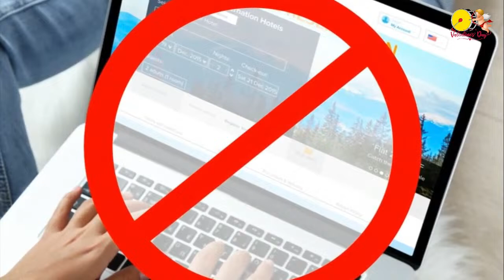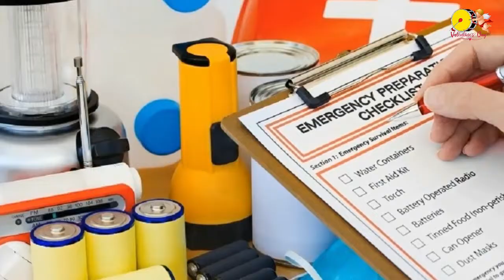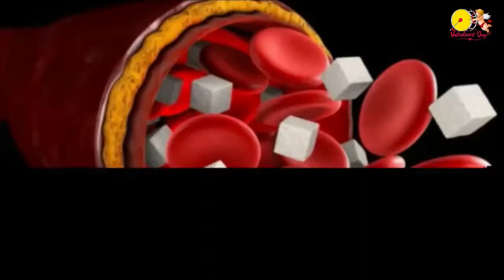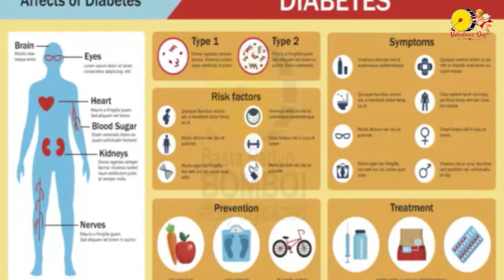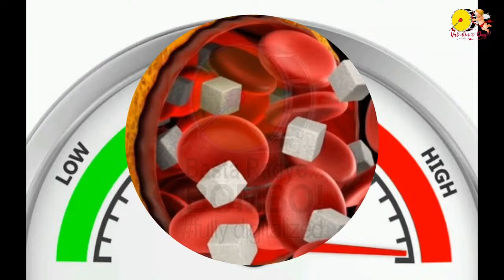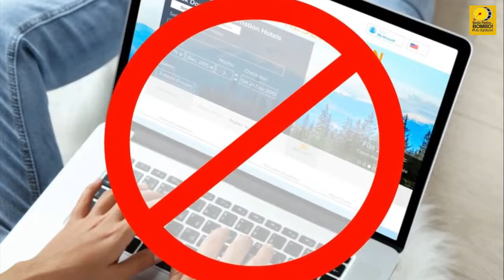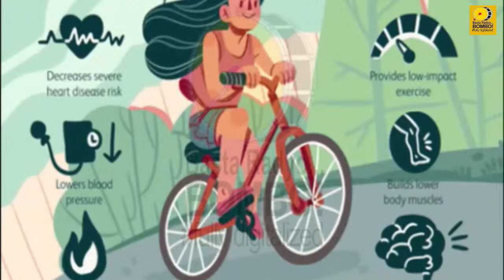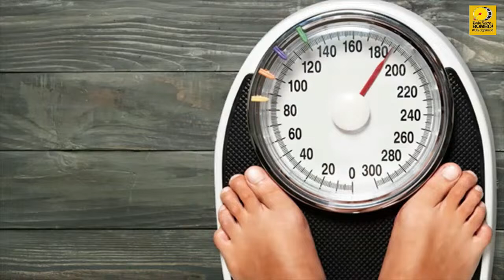BOMBO RADYO ROXAS DRAMA ''DEAR DIARY'' FEBRUARY 15,2024 THURSDAY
BOMBO RADYO ROXAS DRAMA
''DEAR DIARY''
FEBRUARY 15,2024 THURSDAY